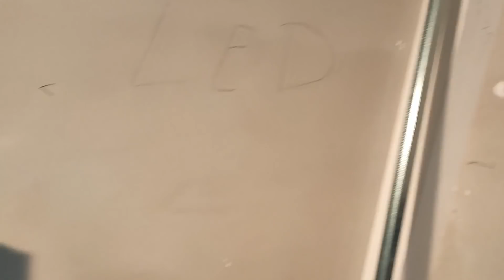Montaż baterii podtynkowej & ścianka na ogrzewaniu podłogowym..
Witam i zapraszam na materiał z kolejnych prac ...

03:33 montaż ścianki - dzień 1
12:59 montaż ścianki - dzień 2
08:20 bateria podtynkowa
reszta materiału to moje gadanie i trochę roboty.